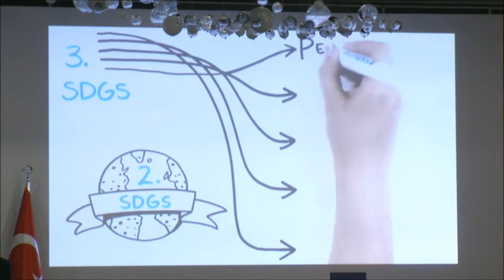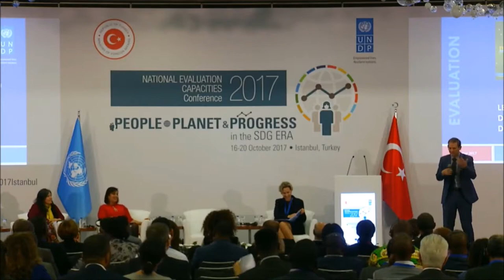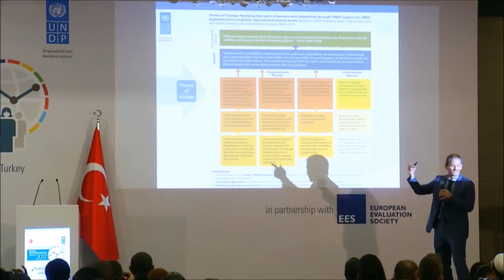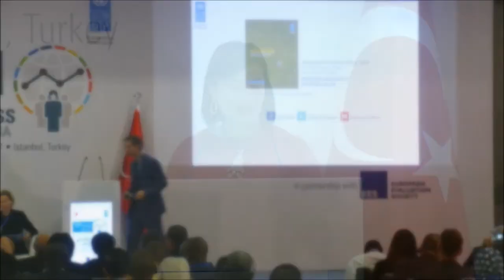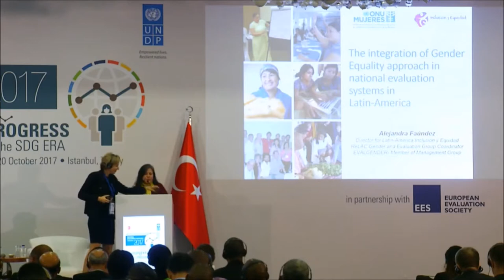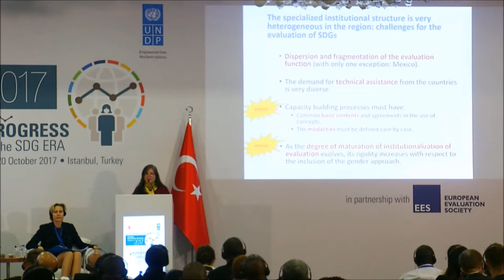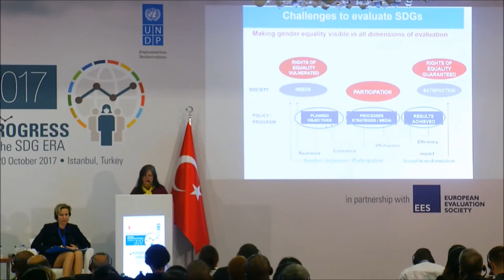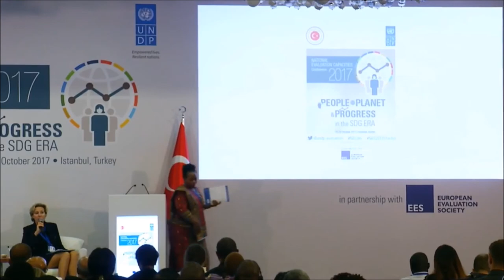NEC 2017: Session 1 - Leaving No One Behind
Session 1: Leaving no one behind: from global commitments to national experiences to set up a framework to evaluate SDGs

Achieving the SDGs mean “leaving no one behind”. This means there are new opportunities to further strengthen national evaluation capacities to evaluate localized SDGs and national development policies/strategies with a human rights and gender-responsive lens. A multi-stakeholder panel led by the UN Women Independent Evaluation Office will generate a discussion about global trends and national practices.

Speakers: Ms. Inga Sniukaite, Director a.i., Independent Evaluation Office, UN Women
Ms.Olfa Soukri Cherif, Member of Parliament, Tunisia
Mr. Alejandra Faundez, Chile
Mr. Alan Fox, Evaluation Advisor, Independent Evaluation office, UNDP

 Timing: 14:00 to 15:30

  Venue: Ballroom 1